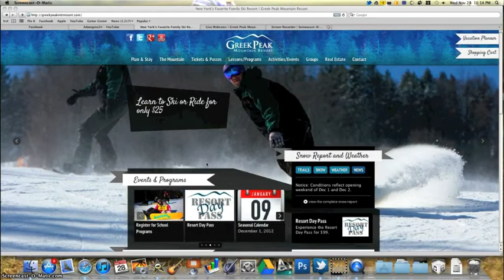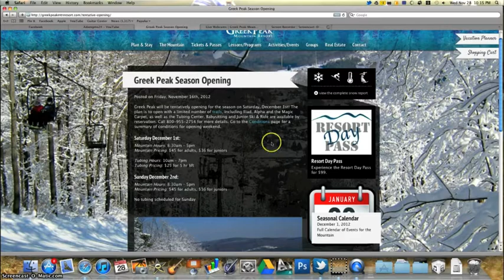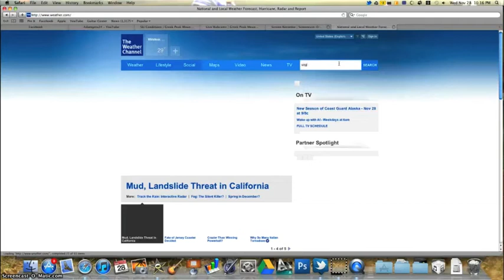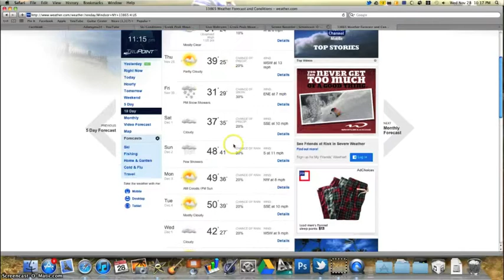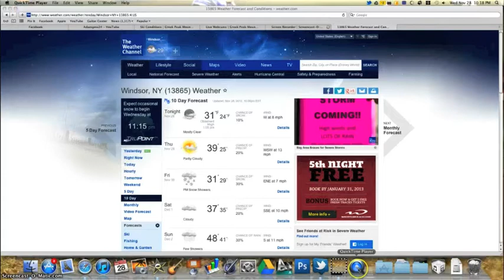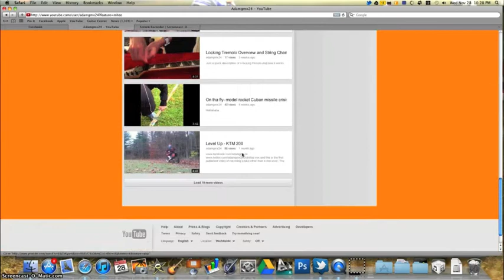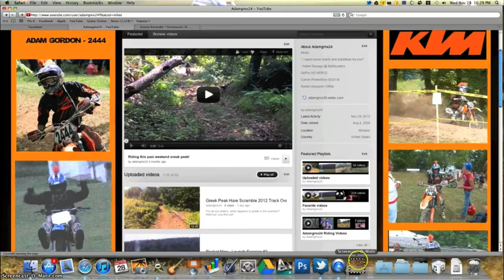CNY Snow Report - 11-28-12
Greek Peak Ski update november 28 12